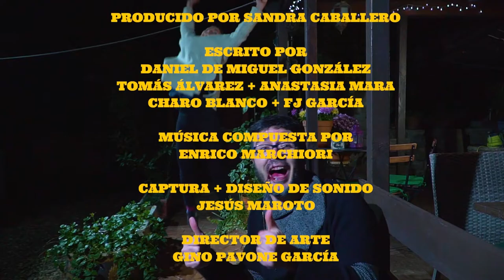Shakhmaty (Ajedrez)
Una adicta al móvil decide someterse a una terapia liderada por una antigua campeona de ajedrez rusa cuyo apellido será motivo de conflicto.

Corto realizado para el Ibero ChÀllenge del 48 Hour Film Project.
La presente versión es un "Director's Cut" con ritmo mejorado (30 segundos menos que la versión que se presentó originalmente en el concurso.
Dirigido por FJ García.
Producido por Sandra Caballero.
Protagonizado por Anastasia Mara, Ariadna Santana y Daniel de Miguel González.
Música de Enrico Marchiori.
Fotografía de Andrés Díaz Guerrero.
Escrito por Daniel de Miguel González, Tomás Álvarez, Anastasia Mara y FJ García.
Editado por Roberto Mansilla y FJ García.
Sonido de Jesús Maroto.
Arte de Gino Pavone García.
Iluminación de Leire Rodríguez Viñuela y Pepa G. Prats.
Maquillaje de Cristina Fernández y María Salamanca Navarro.
Script: Vir Ibáñez.

Fecha de estreno: 8/12/2020 en la página oficial del Ibero Challenge.
Grabado íntegramente en Uceda (Guadalajara)
Editado en Alcobendas (Madrid)
Música compuesta desde Italia.
Escrito, producido y completado entre el 27 y el 29 de noviembre de 2020 para el concurso internacional Ibero ChÀllenge (Sí, se escribe así).
Único día de rodaje: 28 de noviembre.
Género: Comedia
Temáticas: Adicción, nuevas tecnologías, ajedrez, apellidos rusos.
Logline: Una adicta al móvil decide someterse a una terapia liderada por una antigua campeona de ajedrez rusa cuyo apellido será motivo de conflicto.
Sinopsis: Pepa es una adicta al móvil. Su pareja le convence para que se someta a terapia para abandonar su adicción. Pero la terapeuta no habla su idioma y la persona que ejerce de traductora es... la propia pareja. Entre los tres deben conseguir entenderse y solucionar la adicción de Pepa sin decir mal el apellido de la terapeuta... o esto se va a convertir en un baño de sangre.